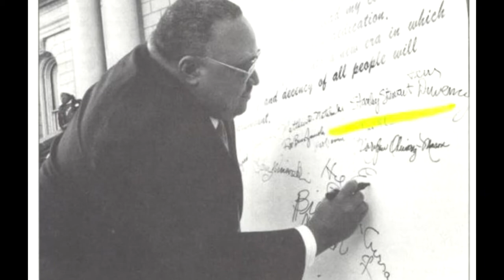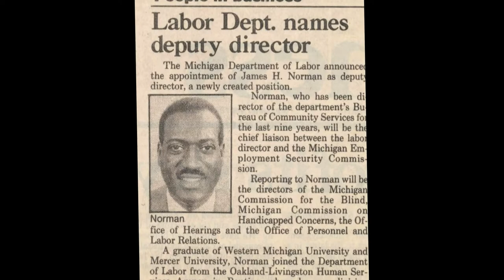Norm & Company: James Norman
James Norman, past President & CEO of Action for a Better Community, reflects on his life and work on this episode of Norm & Company. James Norman, a leader, advocate, and role model, has served as the President & CEO of Action for a Better Community (ABC) for the past 25 years. As he heads into retirement, he plans to continue his work as a change agent in our community.